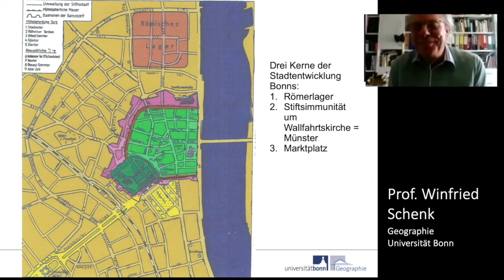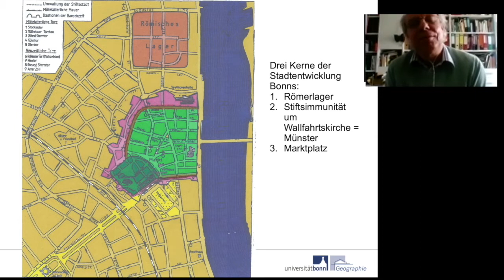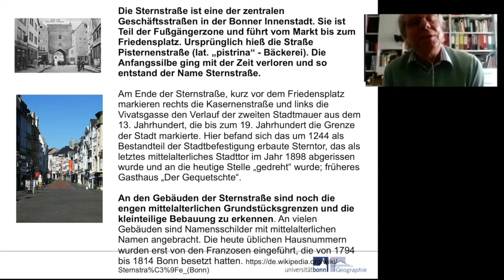1.4.3 Prof. Schenk über die Vor- und Nachteile historischer Strukturen